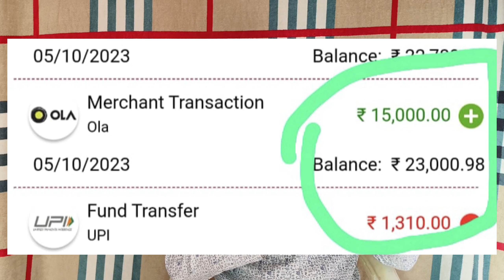Ola charger amount Rs XX,000 🤔😄 పడింది | మీకు పడిందా?? ఎంత పడిందంటే??